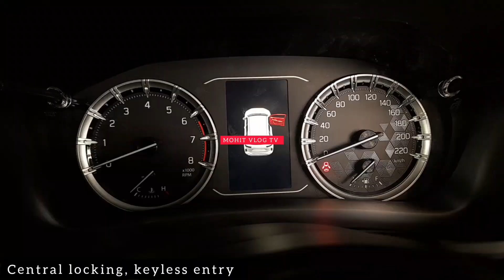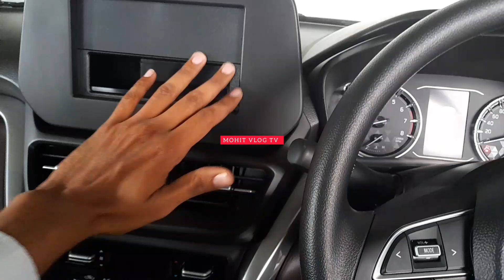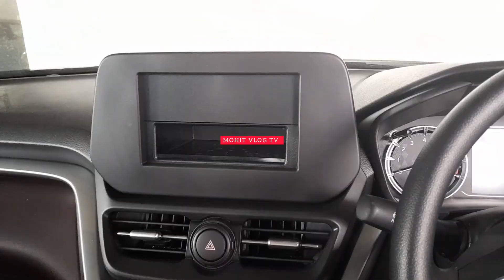Grand vitara 2023 के इस model की demand बहुत ज्यादा है? details in 5-minutes only | Grandvitara2023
Grand vitara 2023 के इस model की demand बहुत ज्यादा है?
Grand vitara 2023 value for money variant yes or not?

details in 5-minutes only
Grand vitara 2023
1. engine specifications
2. ground clearance
much more details in 5-minute video

© MOHIT VLOG TV 📺